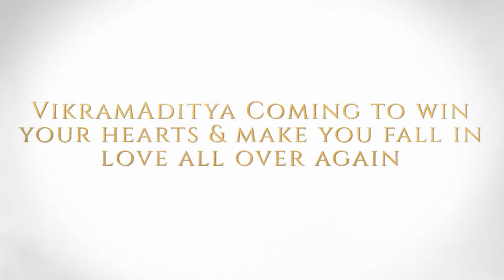Radhe Shyam Teaser On February 14th Prabhas Pooja Hegde -Radha Krishna Kumar